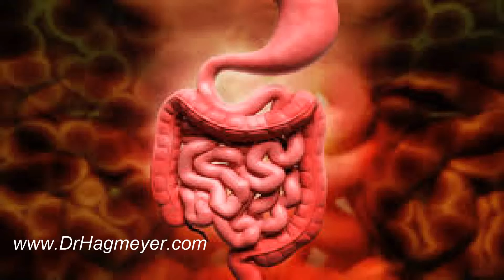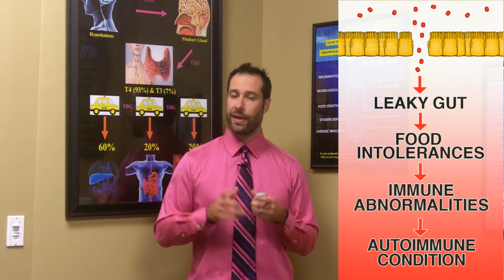Causes of Intestinal Disbiois and Leaky Gut- Video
Having treated over several thousand people over the last 16 years for leaky gut, and GI problems, and seeing the same trend with the majority of these patients.

For more information on how to work with Dr Hagmeyer Dr Hagmeyer works with patients all over the world.